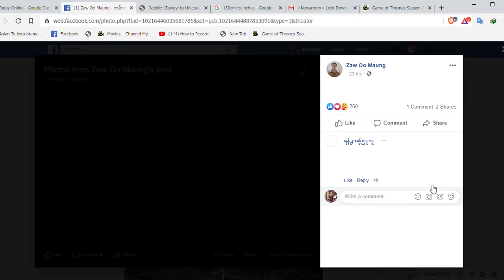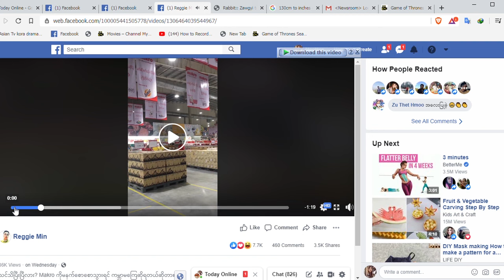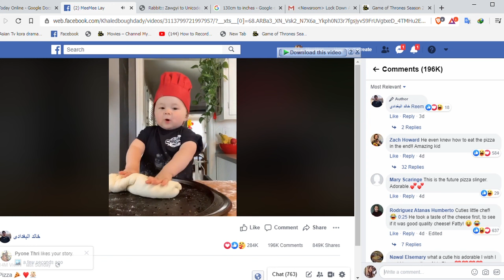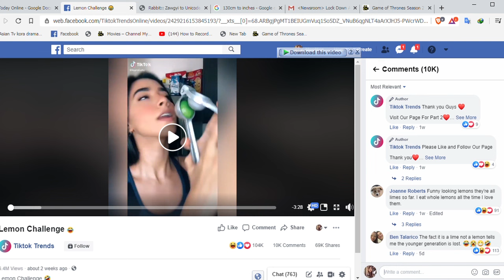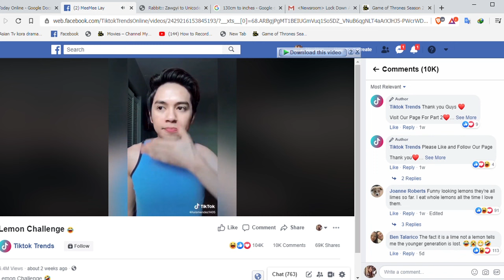DVB - Today Online (အွန်လိုင်းပေါ်က သတင်းများ)